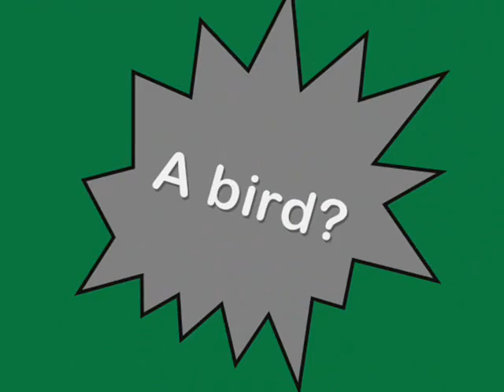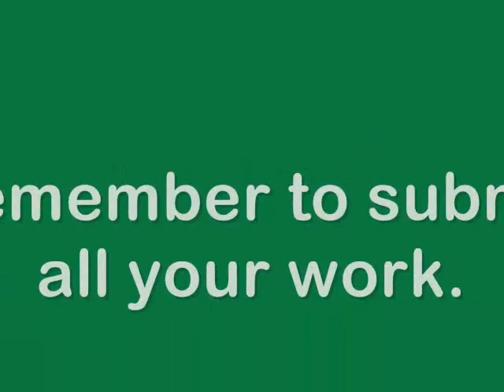School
Video for work